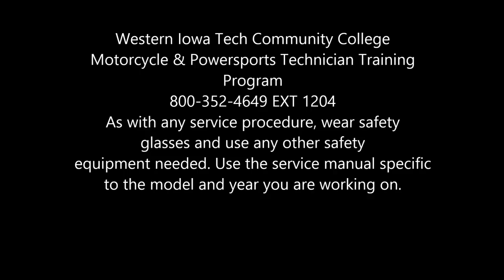2 Stroke Engine Assembly: How to install the clutch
In this video, I demonstrate clutch assembly.
Keep Wrenching,
Shane Conley
Instructor/Motivator/Motorcyclist

Amazon Tools: